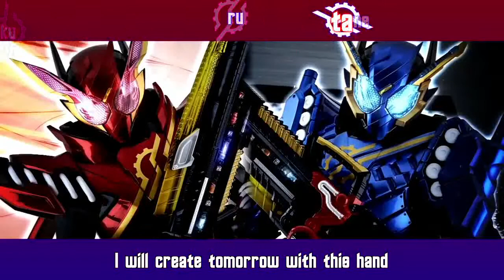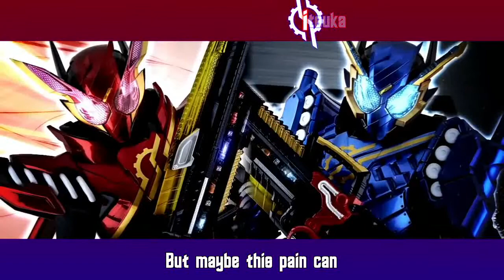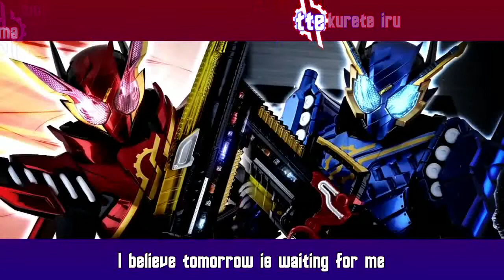[ZAIAE] Kamen Rider Build OST - AXL21 — Ready Go!! (Karaoke\ENG Lyrics)